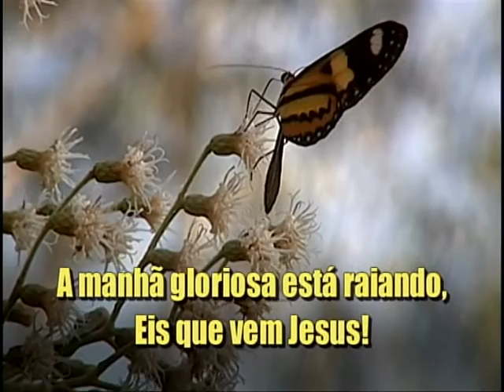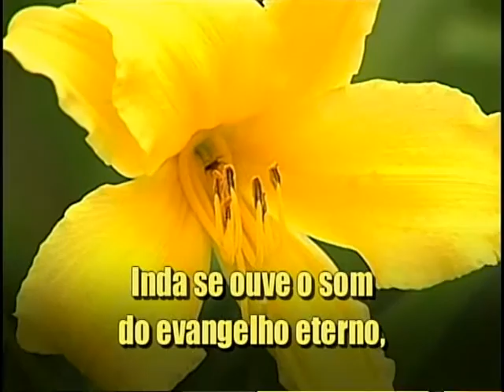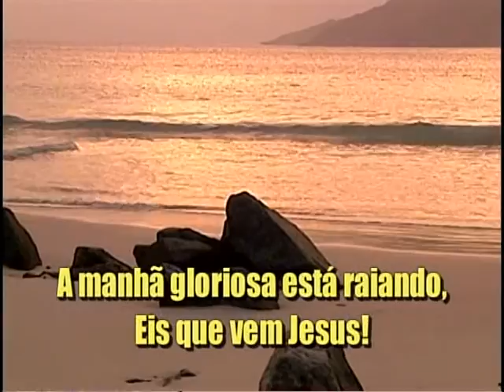A Manhã de Luz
Versão em Português do hino "Gleams of the Golden Morning".

Letra e música de Sarah Jean Graham.